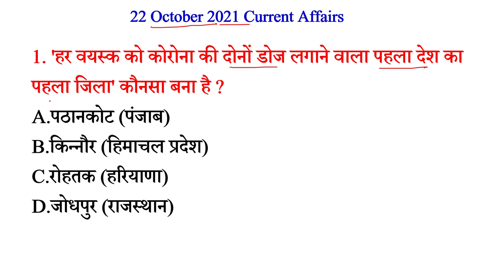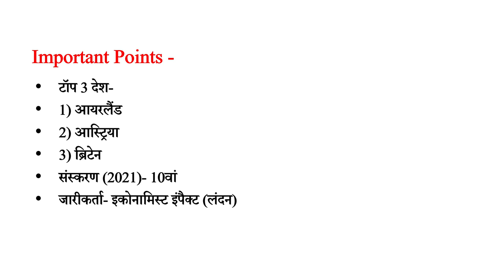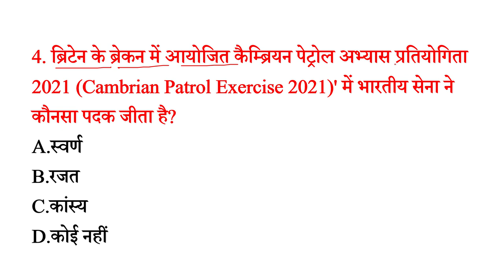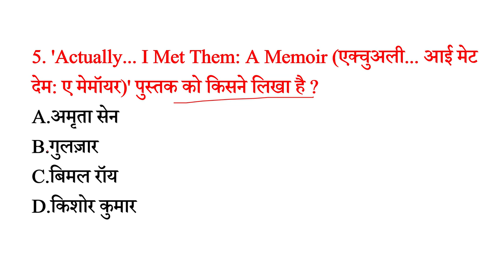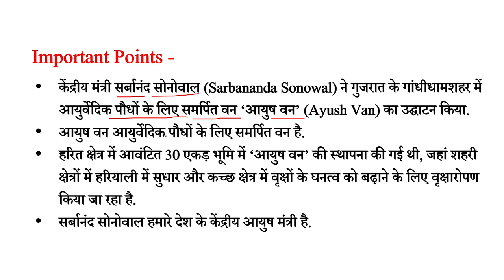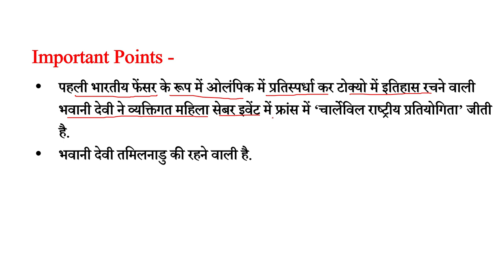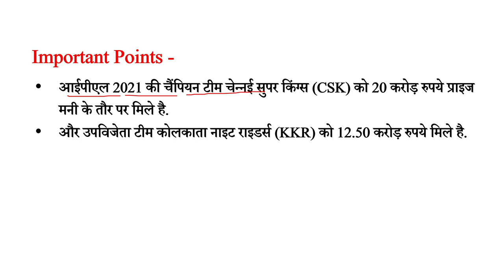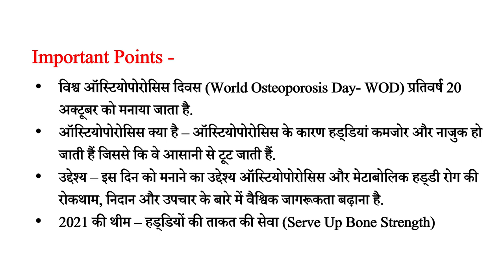22 Oct 2021Daily Current Affairs in [Hindi] || Most Important Current Affairs MCQs| जरूर देख लेना